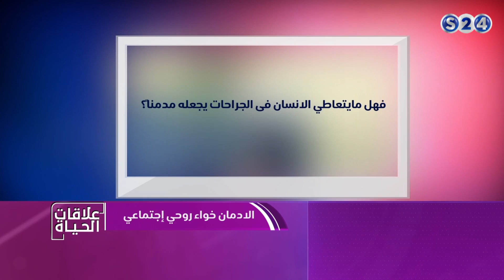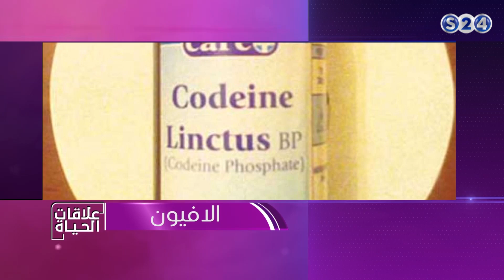الادمان تجاوز الحد من كل شئ - الجزء الثاني - برنامج علاقات الحياة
انتقلت سودانية ٢٤ مع عدد من القنوات الى قمر عربسات  على الترددات  :
12523 رأسي- 12034 أفقي معدل ترميز
27500

الادمان وصل الحد من كل شئ  - الجزء الثاني  - برنامج علاقات الحياة
الضيوف :
بروف عبدالله الخواض - صيدلاني
د. معاذ شرفي - استشاري نفسي
د. نهاد عبدالرحمن - استشاري نفسي
تقديم:
بابكر حنين

ـــــــــــــــــــــــــــــــــــــــــــــــــــــــــــــ

ـــــــــــــــــــــــــــــــــــــــــــــــــــــــــــــ

اقوى البرامج الخاصة بالقناة :

ـــــــــــــــــــــــــــــــــــــــــــــــــــــــــــــ

سودانية 24 في رمضان :

ـــــــــــــــــــــــــــــــــــــــــــــــــــــــــــــ

ـــــــــــــــــــــــــــــــــــــــــــــــــــــــــــــ